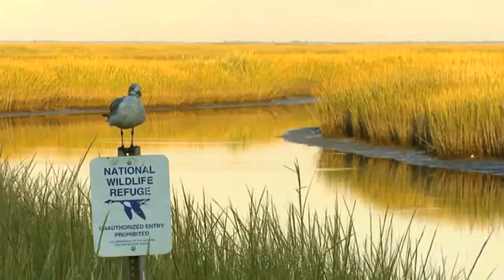Coastal Wetlands - Conservation Field Notes with Steven Rinella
The Theodore Roosevelt Conservation Partnership & Bass Pro Shops have teamed up with Steven Rinella, host of the show MeatEater on the Sportsman Channel, to serve you up a weekly helping of conservation

Steven Rinella discusses the unrivaled economic and cultural importance of wetlands along our nation's coast and how numerous threats, including overdevelopment, erosion, climate change, and oil spills, can negatively impact America's hunting and angling heritage.

I urge anyone who loves MeatEater--or, for that matter, anyone who loves hunting and fishing and eating wild game--to hurry over and check out the first of our Conservation Field Notes videos. We are making these videos in conjunction with the non-profit Theodore Roosevelt Conservation Partnership, which received vital sponsorship backing from Bass Pro Shops. The reason that the MeatEater team chose to work with TRCP is summed up nicely by that organization's rallying cry: Guaranteeing You a Place to Hunt and Fish. We love them for it, and because they wage a nonstop battle for wild lands conservation, day-in and day-out. What's more, they're not afraid to take unpopular stances when they know it's the right thing to do for hunters and anglers. The aim of these Conservation Field Notes is simple: to alert you about specific issues that are imminent threats to our hunting and fishing lands, and to tell you how to join in the battle. So please, get your little butts over You owe it to yourself and to your kids. --Steven Rinella